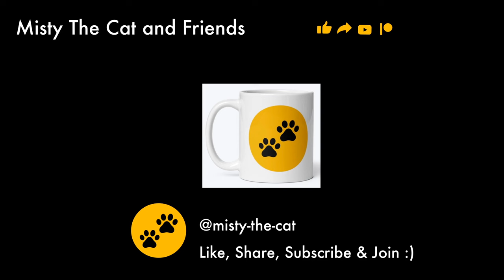Cute oyster catcher on waterfront ☺️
In this video is a cute Oyster catcher (Tōrea pango) out on the waterfront ❤️